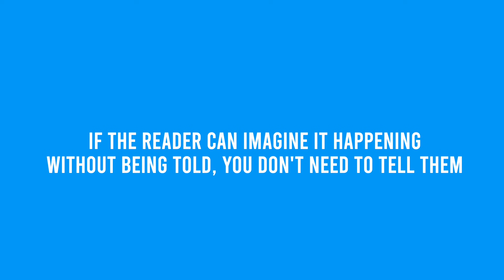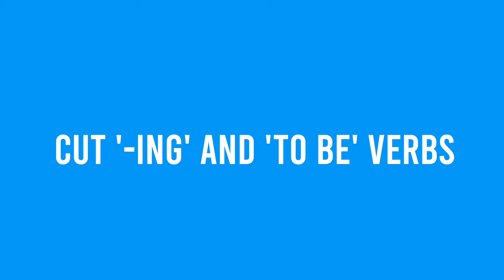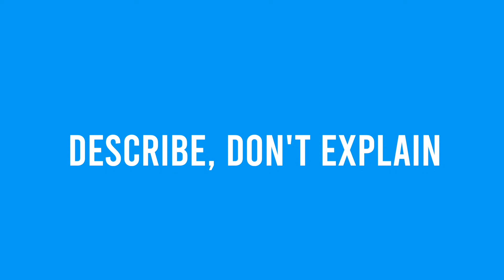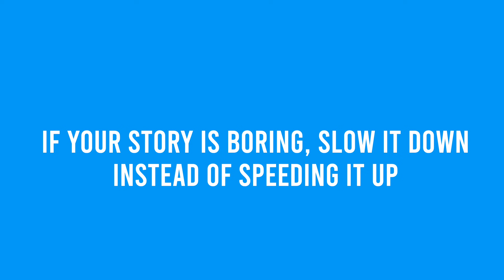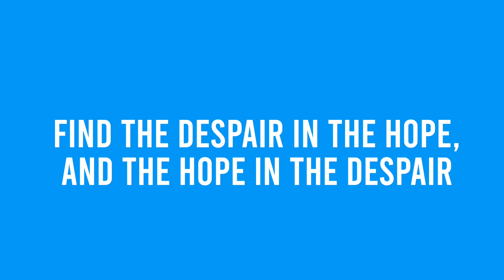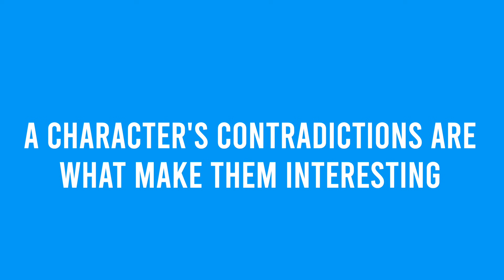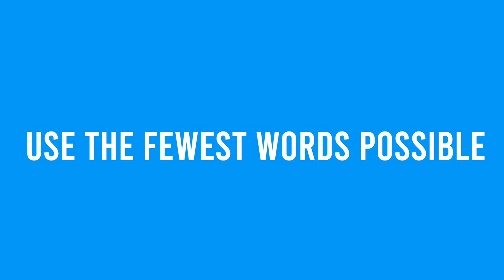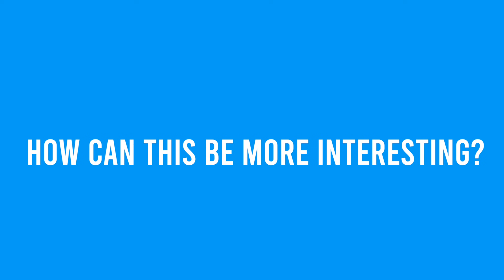My Top 12 Writing Tips! | Advice That Changed How I Write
TIMESTAMPS:
0:00 - Intro
0:50 - Skip scenes the reader can imagine
2:11 - Use strong verbs
3:33 - Avoid '-ing' and 'to be' verbs
4:40 - Describe, don't explain
5:31 - If your story is boring, slow it down
6:46 - Be specific
7:45 - The push and pull of hope and despair
8:23 - Character yearning
9:06 - Character contradictions
10:08 - Use the fewest words possible
11:17 - Artistic incongruity
12:15 - How can this be more interesting?